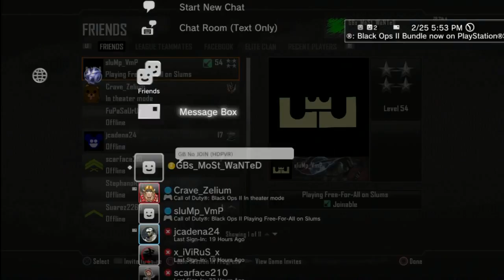ProMark_ ( Refuses To play Me )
ProMark_  ( Refuses To play Me ) he says that i was late but i wasnt.. he deletes me.. kid also reported that he won 2-0 ?? how if we never played??